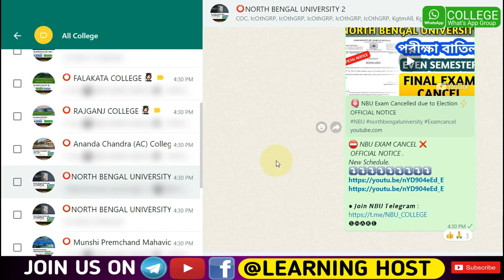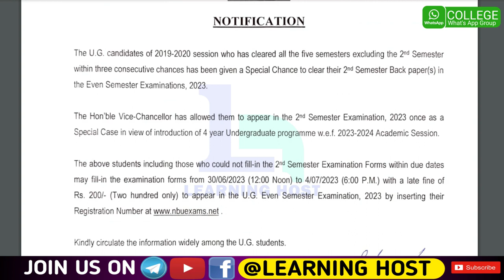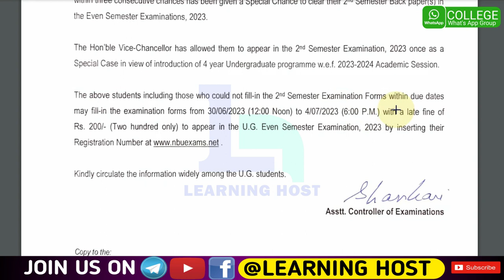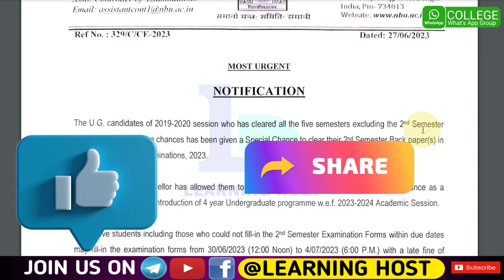NBU 2nd Semester SPECIAL CHANCE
NBU Exam Form Fillup Special Chance.

Post Graduate / Under Graduate (M.A./M.Sc./M.Com/M.Lib.I.Sc/LLM.) & B.Lib.I.Sc. Admission
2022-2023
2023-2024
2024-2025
UNIVERSITY OF NORTH BENGAL
Raja Rammohunpur, Dist - Darjeeling, West Bengal. Pin-734013, India
Accredited by NAAC with Grade B++

 ISLAMPUR COLLEGE
 CHOPRA COLLEGE
 BAGDOGRA COLLEGE (KGTM)
 SILIGURI COLLEGE
 ANANDA CHANDRA (AC) COLLEGE
 NAKSHALBARI COLLEGE
 APCR GOVT. COLLEGE
 FALAKATA COLLEGE
 MAYNAGURI COLLEGE
 GHOSPUKUR COLLEGE
 SUKANTA MAHAVIDYALAYA
 PARIMAL MITRA SMRITI MAHAVIDYALAYA
 UTTAR BANGA
 RAJGANJ COLLEGE

⭕ আপনার কলেজ গ্রুপের লিঙ্কটি পেতে , কলেজের নামটি লিখে কমেন্ট করুন । 👇🏻
North Bengal University College
North Bengal University College Admission
North Bengal University Apply
North Bengal University exam date
North Bengal University Exam form
North Bengal University exam Fess
North Bengal University PPR apply
North Bengal University Review Apply
North Bengal University All Update
North Bengal University College Groups
North Bengal University Admission Fees
North Bengal University B.A admission
North Bengal University Honours Apply
North Bengal University Pass course Apply
North Bengal University Result Download
North Bengal University Practical Exam
North Bengal University Back Paper Clear
North Bengal University Supplementary Paper
North Bengal University supplementary Exam
North Bengal University Back subject
North Bengali University ADMIT Card download
How to Download NBU ADMIT CARD

🔸🔸🔸Special Credit 🔸🔸🔸